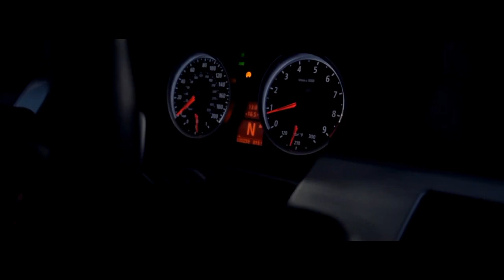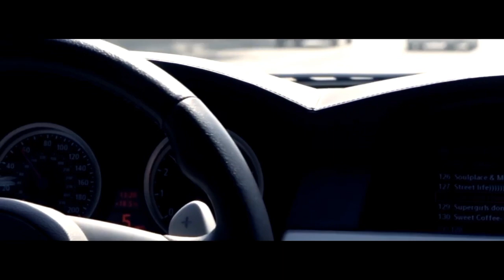10AGE, Ramil - Ay (Jarico Remix)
10AGE, Ramil - Ay (Jarico Remix)

IMPORTANT:
Submit your track here: